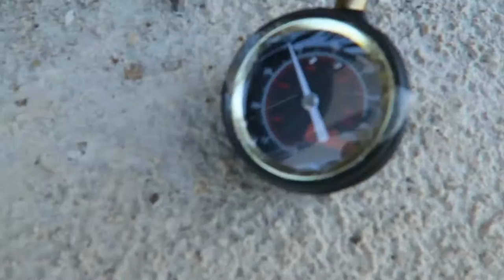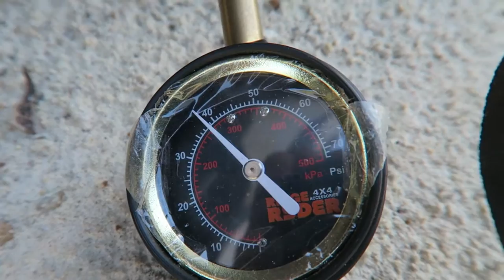I Fail At 4WDriving?! 4x4#3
I Fail at 4WDriving? Welcome back to another vlog! today we go 4WDriving in my beast at a local track!

Inova - Revival
Phlex - Take Me Home Tonight
Frontier - Thomas VX